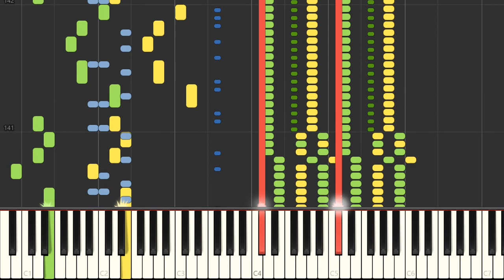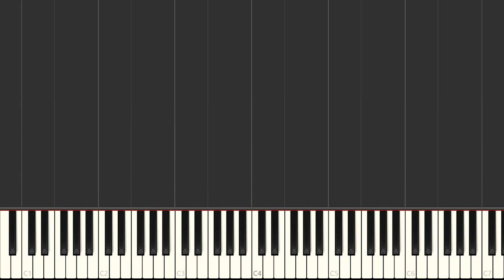Piano - SNES Eek! The Cat - Flying Saucer